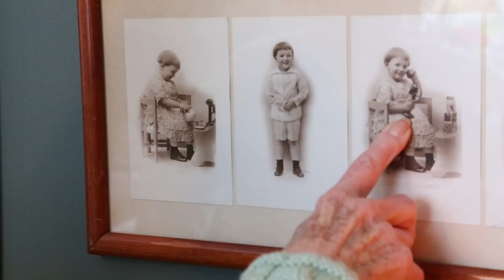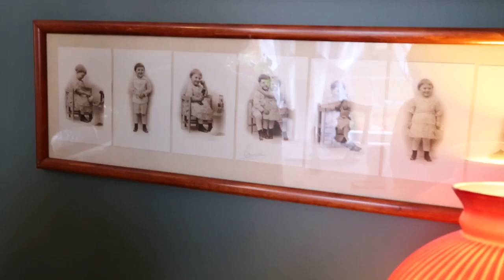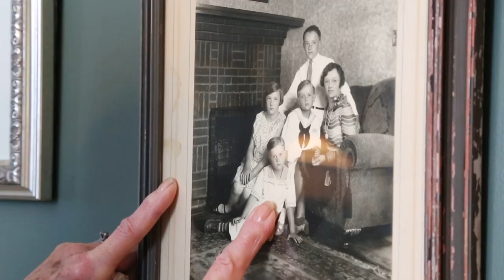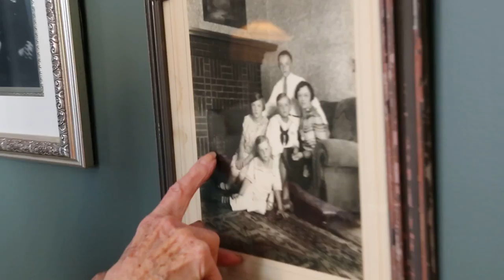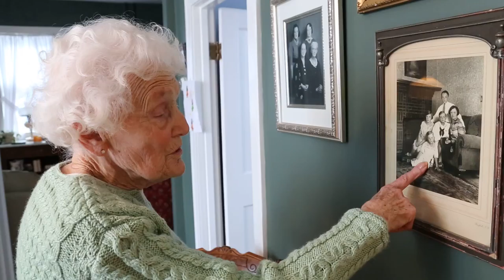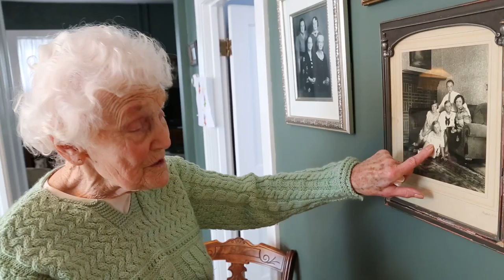Grams 3-22-13 -- FD0A1075